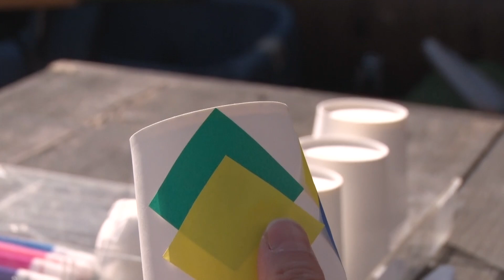【赤ちゃんが喜ぶ】シナぷしゅ公式がっしゃんまとめ48│テレビ東京ｘ東大赤ちゃんラボ│赤ちゃんが泣き止む・知育の動画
◆がっしゃんまとめ
松丸アナ考案！トライアル時に大人気！
パペットの猫、
ひーたん＆みーたんが身の回りの
「連結(くっつくもの、つながるもの)」を、
「がっしゃん」という言葉で楽しく見せます。